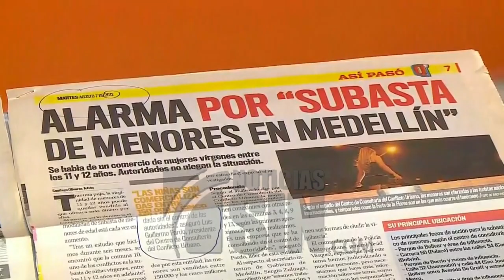El turismo sexual en universitarias de Medellín puede estar relacionado a redes criminales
COLOMBIA.- En Medellín, Colombia, el fenómeno de prostitución alrededor de las universidades estaría relacionado con redes criminales de otros países.